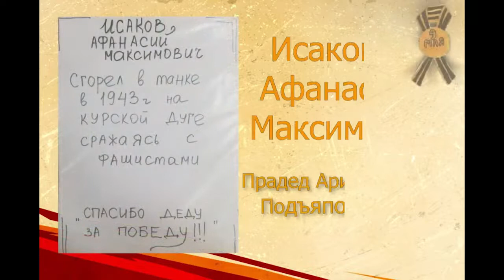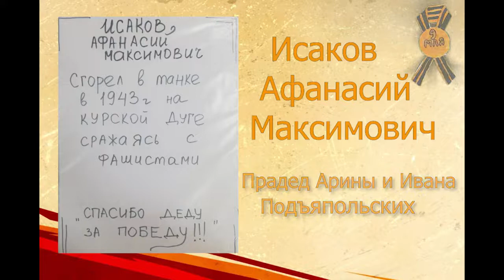Бессмертный полк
Студия мультипликации "Пчелиный рой"Свердловская область, г.Екатеринбург